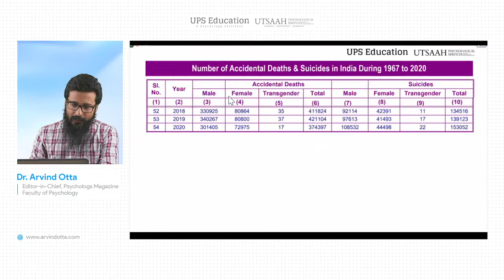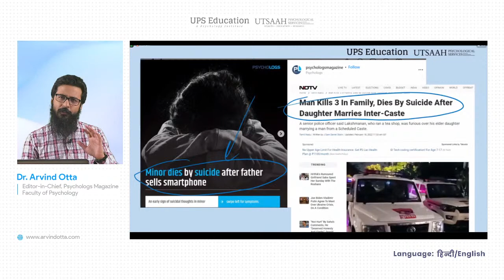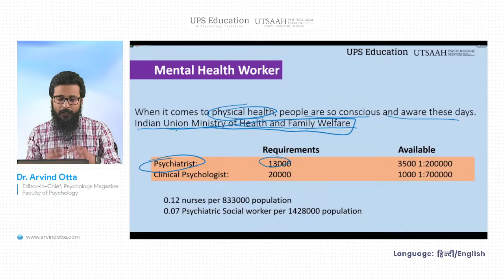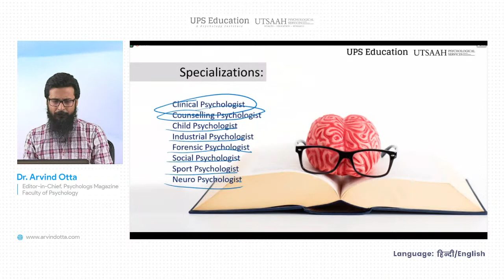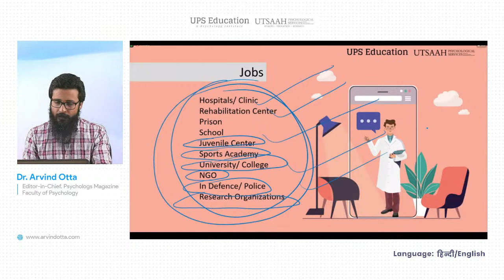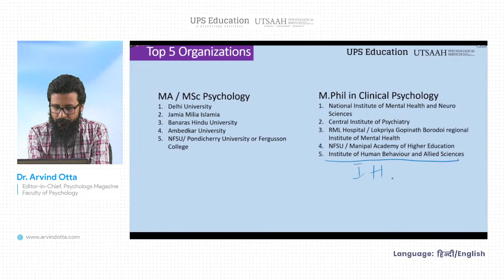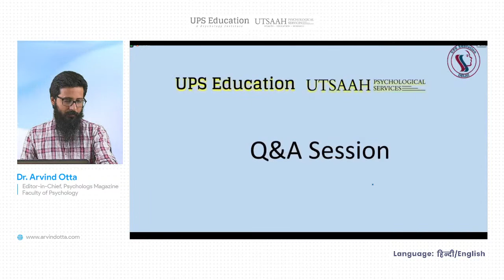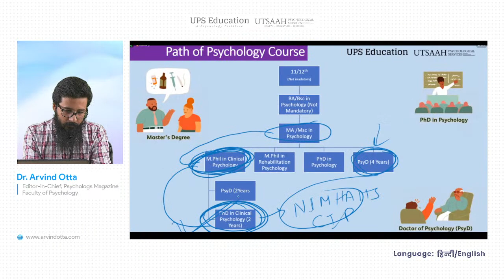Psychology as a Career in India | Dr. Arvind Otta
**Mention your queries in the comment box now, and increase the chance of getting your query answered during the session. **
Psychology is one of the growing career paths in India, most of the students get confused with its branches like Clinical Psychology, Counselling Psychology, Industrial or Organisational Psychology, Health Psychology, Sports Psychology etc., and suitable branch according to their expectations and desire.
Students always raise the questions like; How good is Psychology as a career in India, how to become a professional in Psychology, and what qualification is required for the same, which specialization should I choose for the best career option?

The coming live event on “Psychology as a career in India” is going to answer most of your queries and doubts related to career options in Psychology and going to help many aspirants to plan their careers in a good direction. Students can also ask their doubts and query related to their career in Psychology and may ask for guidance.